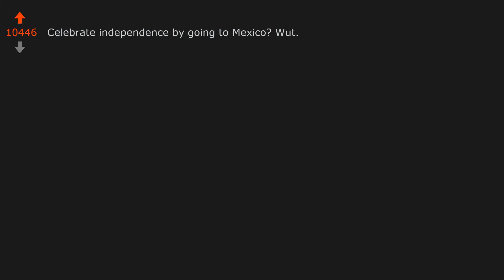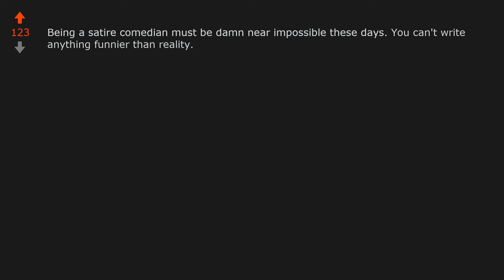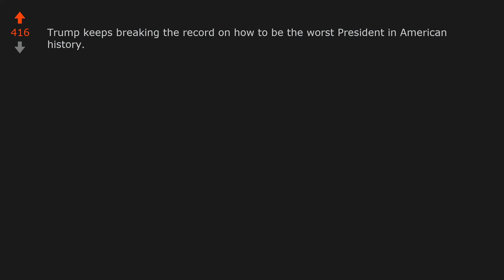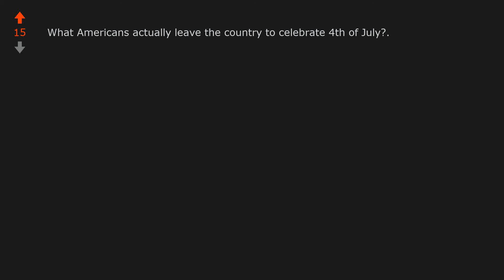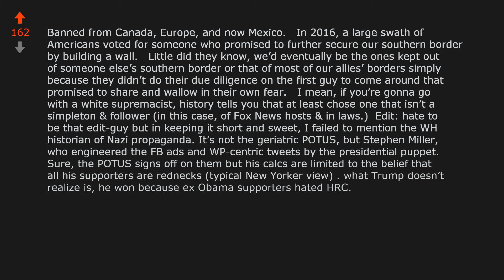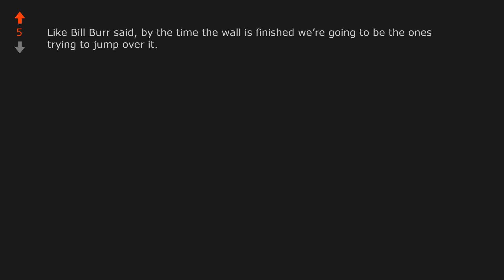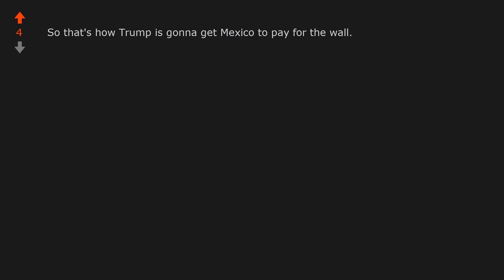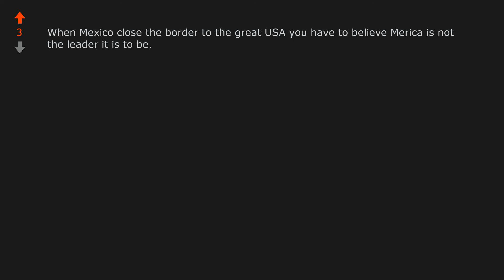Mexico closes US border in Arizona to stop July 4th visitors, citing COVID-19 fears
World News: Mexico closes US border in Arizona to stop July 4th visitors, citing COVID-19 fears reddit WorldNews COVID-19